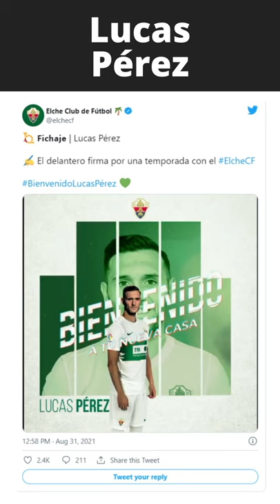Lucas Pérez Joins Elche Club de Fútbol